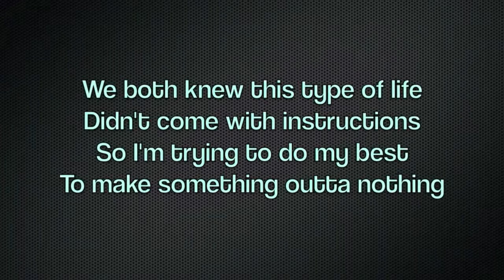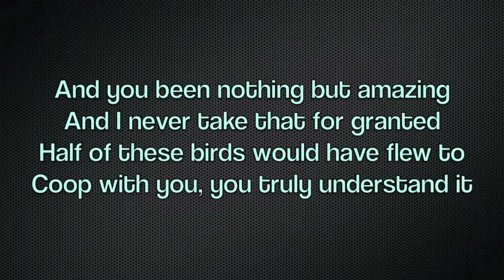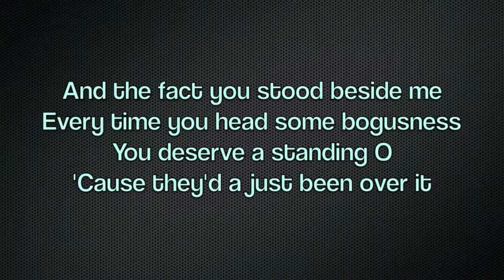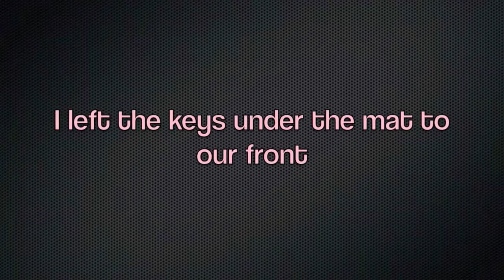ass back home lyrics